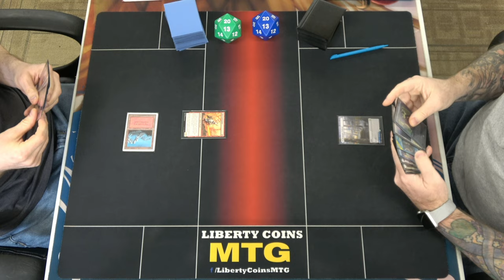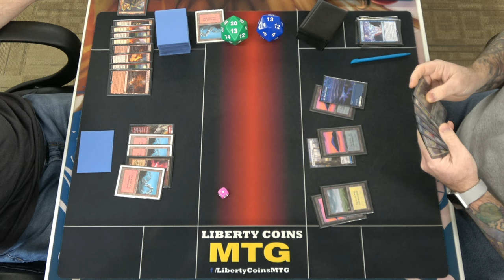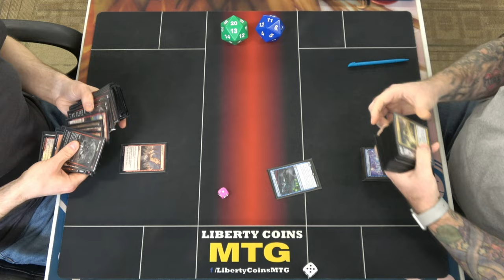Red Deck Wins 🔴 vs Azorius Control 🔵⚪ | Pioneer 01-12-24 | Match 3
Open Discord.